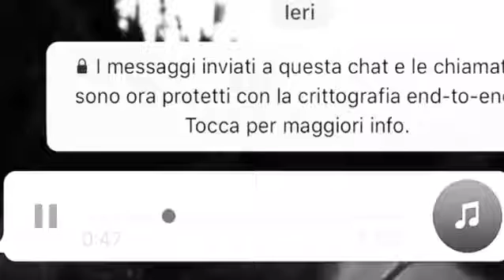Ice Teddy Official🔥🔪